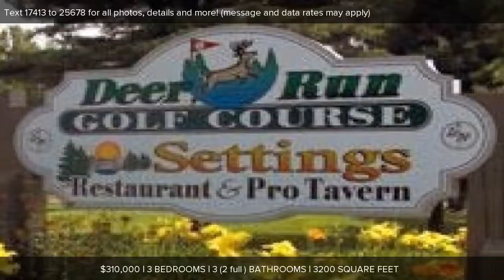8547 Shoreland Court, Gaylord, MI Presented by Diane Pompei.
Contact Diane Pompei for more information.

3 bedroom, 4 bath prowfront home on   pristine, private Pencil Lake.  Listen to nothing but loons, song birds & rustling leaves...  2-story great room with natural fireplace & expansive window wall to take in the fantastic view.  Large office with 2-sided lake views.  2 bedrooms, full & 1/2 bath & utility room on main level.  Spacious master loft with large 3/4 bath, ample closets & reading nook -also with lake views.  Finished lower walkout with huge family room, super lake-view hot tub room & full bath.  Very peaceful wrap around deck.  Unused common areas protect 3 sides of home including  90' of lake frontage.  Entire lake is buffered - kayak in a natural setting.  New roof, furnace, septic, hot water tank & appliances within 3 years.  Lakes of the North amenities, GAYLORD SCHOOLS!

Listing data of Coldwell Banker Schmidt REALTORS Gaylord Broker from WWBOR MLS is deemed reliable, but not guaranteed and is made available for personal and non-commercial use